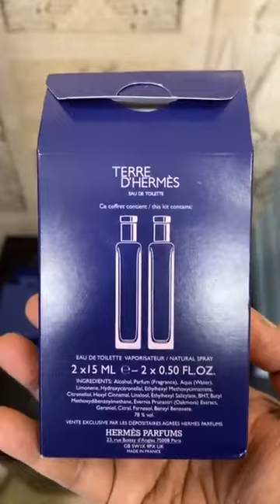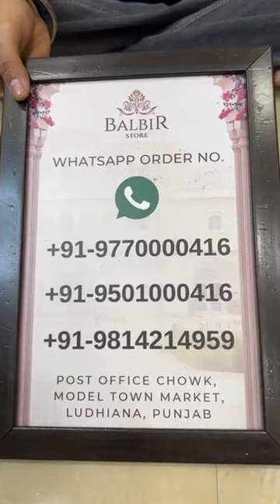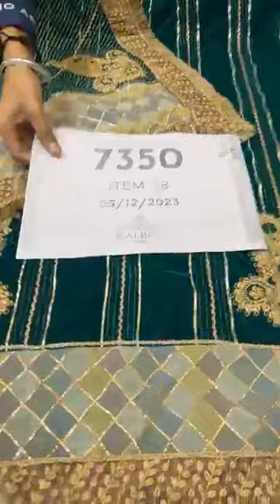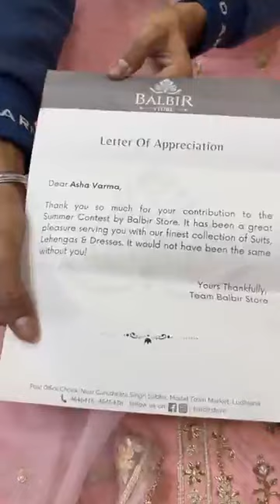Balbir Store Latest Collection LIVE! Shaneel Velvet Suits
Whatsapp Order Number:
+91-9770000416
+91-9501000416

Shipping Worldwide

BALBIR STORE went live with this video on their Facebook Page on  05-DEC, 2023.

 / balbirstore

 / balbirstore

WhatsApp Order Number:
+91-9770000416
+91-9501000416